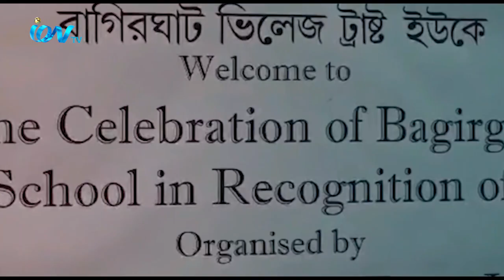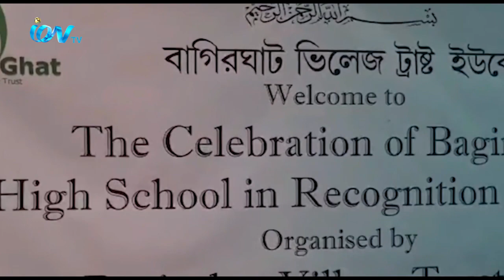সিলেটের স্মার্ট ভিলেজ বাগিরঘাটে প্রতিষ্টিত উচ্চ বিদ্যালয়কে কলেজে উন্নীত করায় লন্ডনে এক আনন্দ